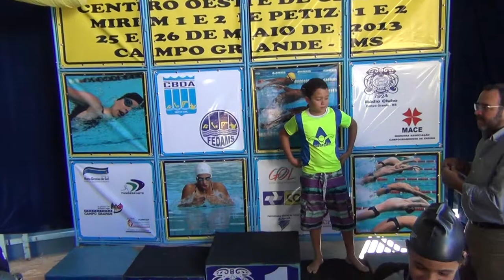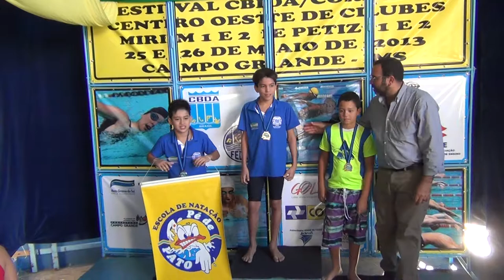CF50L_PETIZ1_MAIO2013_COI_RC 1)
CENTRO OESTE DE NATAÇÃO PRIMEIRA ETAPA PISCINA DE 25M, NO RADIO CLUBE DE CAMPO GRANDE-MS.
MEDALHA DE OURO PARA CAIO FRANÇA NOS 50 M NADO LIVRE - PETIZ1